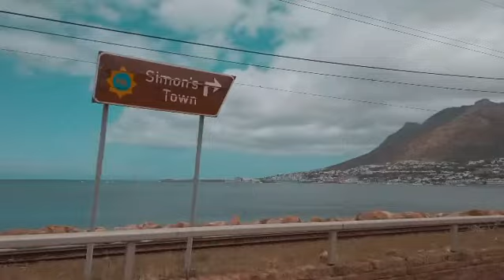Simonstown Cape Town beaches